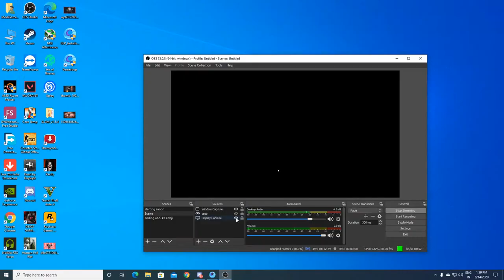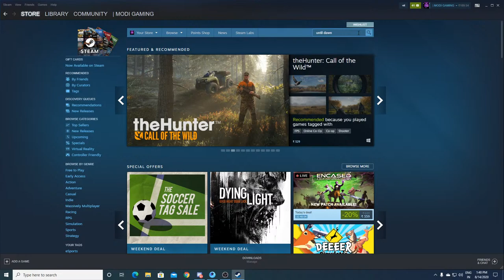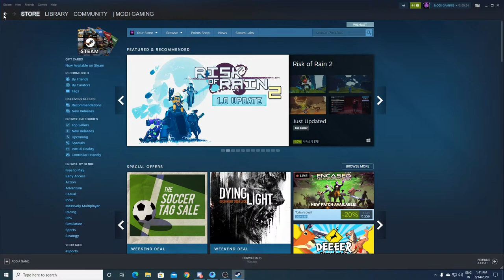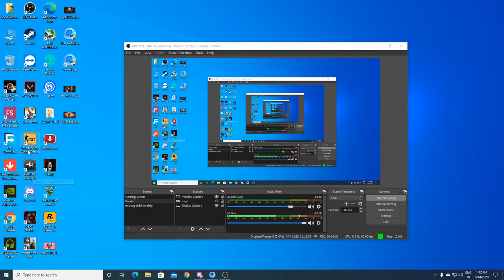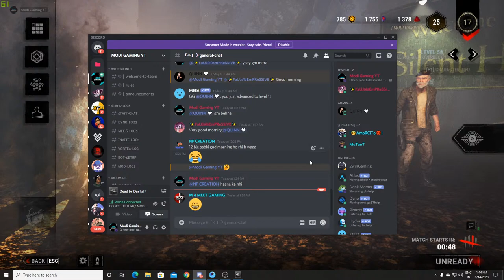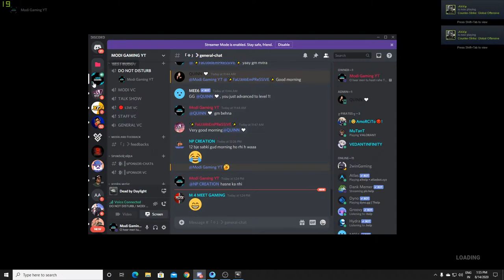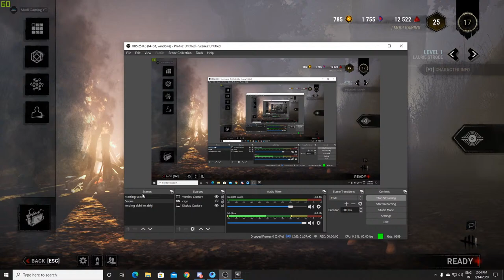PUBG CSGO MOBILE LIVE WITH MODI GAMING LETS ROCK BOIS | LETS PLAY PUBG EMULATOR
► I play different type of games to entertain you guys .And i will try my level best to entertain my audience.Make share to LIKE ,SUBSCRIBE and SHARE after watching my stream.i will be thankful.

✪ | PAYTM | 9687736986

✪ | Nightbot Commands:

!help
!pubg
!about
!rules
!paytm
!specs
!address

✪ | PC SPECIFICATION :

► GPU | MSI RTX 2080 SUPER GAMING X TRIO
► RAM | ADATA xpg 8GBx2=16GB
► HARD DISK | 2TB SEAGATE BARRACUDA
► MONITOR | SAMSUNG CURVED 27 INCH 60Hz
► CABINET | COOLER MASTER MASTERcase H500P Gun
► KEYBOARD | ANTISPORTS
► MOUSE | LOGITECH GAMING MOUSE G400
► MOUSE PAD | RED GEAR RGB MOUSEPAD
► HEADSET | MSI DS502 GAMING HEADSET

✪ | LIVE CHAT RULES OF THE STREAM
► NO SPAM , SELF PROMOTION OF PROMOTING OTHERS
► NO RACISM/PROFANITY , TREAT EACH OTHER HUMBLY AND EQUALLY
► RESPECT ALL THE MODERATORS
► DO NOT LET ANYONE SPOIL YOUR FUN IN tHE CHATS AND HELP IN KEEPING THE CHAT CLEAN AND SECURE BY REPORTING SPAMMERS/ABUSIVE TROLLERS.
► Dont speak against any community, race, caste and country etc.

PUBG MOBILE LIVE II SUB GAMES